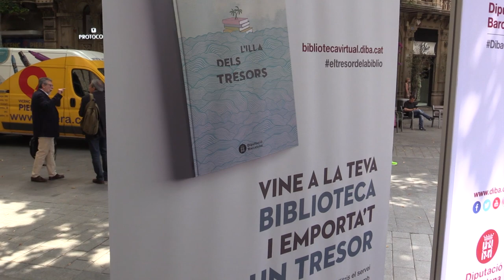Presentació del recull de contes "L'Illa dels tresors"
Avui dimecres, 5 de juny, s'ha dut a terme la presentació del llibre "L’Illa dels tresors" de la Xarxa de Biblioteques Municipals. A l’acte intervindrà el vicepresident tercer en funcions de la Diputació de Barcelona, Martí Pujol, i una representació del grup d’autors que han escrit el llibre.

Els escriptors que han participat en la redacció de l’obra són: Maria Barbal, Sebastià Bennasar, Xavier Bosch, David Cirici, Natjat el Hachmi, Martí Gironell, Pau Joan Hernández, Francesc Miralles, Núria Pradas, Llucia Ramis, Albert Sánchez Piñol, Care Santos, Màrius Serra, Sílvia Soler i Coia Valls.

El llibre editat per la XBM de la Diputació de Barcelona commemora els 100 anys de vida de les aleshores anomenades Biblioteques Populars.

Durant l’acte de presentació del llibre s'ha pogut visitar el Bibliobús Tagamanent. Aquest vehicle, accessible per a tot tipus de públic, incorpora les últimes tecnologies i els serveis propis d’una biblioteca.